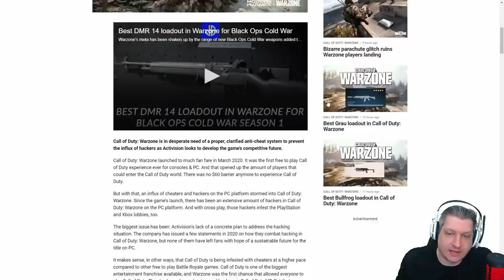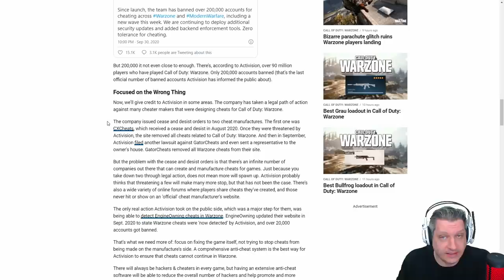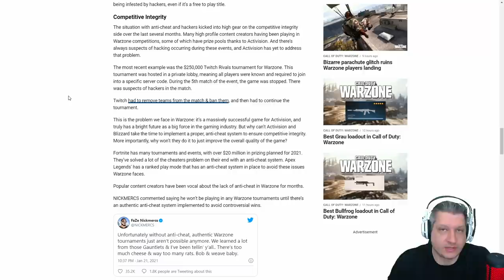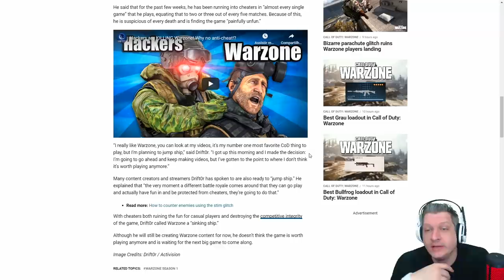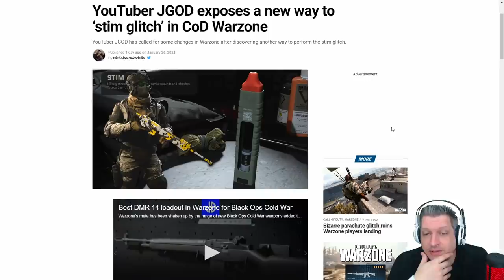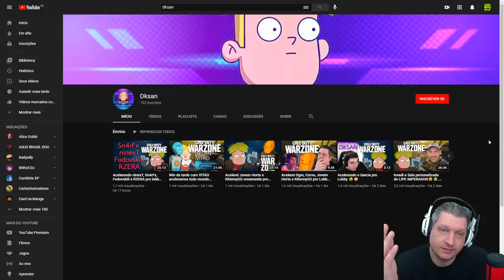CHEATERS E DKSAN IMPUNES, QUAL O FUTURO DO WARZONE? | COD WARZONE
Vídeo com o Ogro trazendo notícias bem tristes para a comunidade de CoD.
Não é de hoje que o Warzone tem sofrido com os cheaters, mas de uns tempos para cá a situação só tem piorado... Cheaters tem usado todo tipo de programas abertamente em live e nada é feito pela Activision.